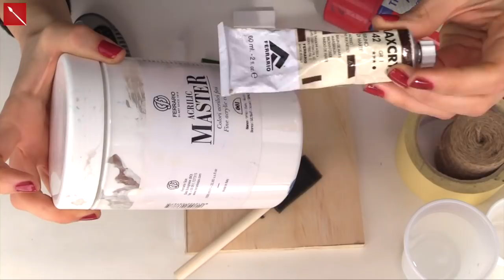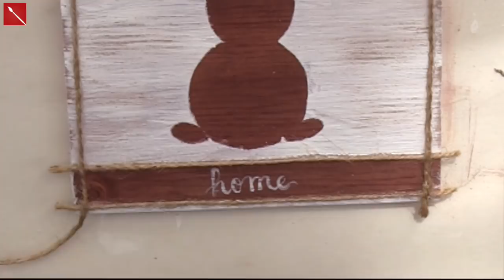QUADRETTO PASQUALE Porta Chiavi SHABBY-CHIC con CONIGLIETTO(Pasqua/Shabby) Arte per Te